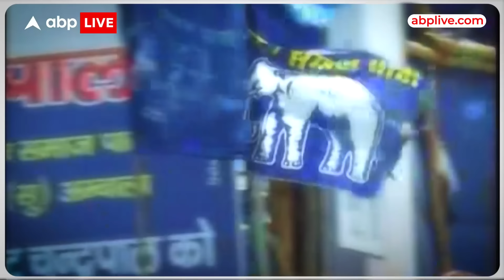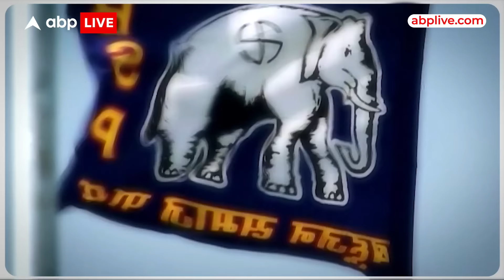Chandrashekhar Azad के Interview के बाद यूपी की सियासत में मची खलबली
28 जून को सहारनपुर के देवबंद में आजाद समाज पार्टी के प्रमुख चंद्रशेखर आजाद पर हमला हुआ था...गोली लगने के बाद घायल हुए चंद्रशेखर ने एबीपी न्यूज को पहला इंटरव्यू दिया था । जिसमें उन्होंने बीएसपी प्रमुख मायावती की तुलना मां से की है । चंद्रशेखर के इस इंटरव्यू के बाद यूपी की सियासत में खलबली है । सवाल ये कि क्या चंद्रशेखर बहुजन की विरासत को संभालने जा रहे हैं । बहुजन की विरासत और आजाद की सियासत पर सुपर एक्सक्लूसिव रिपोर्ट ।